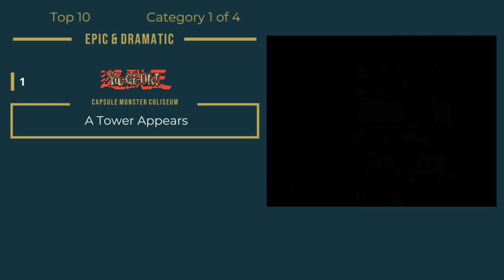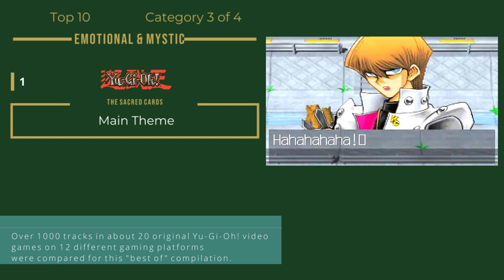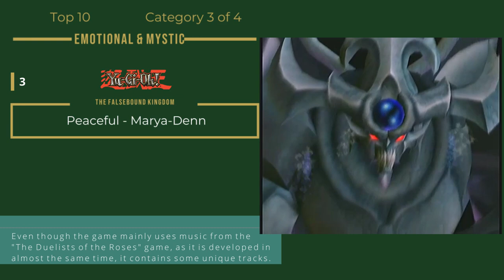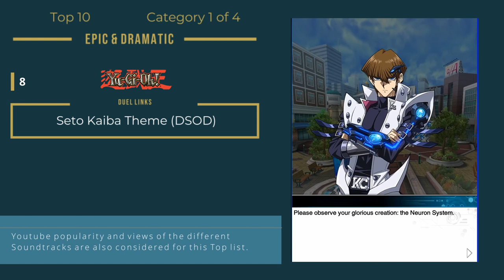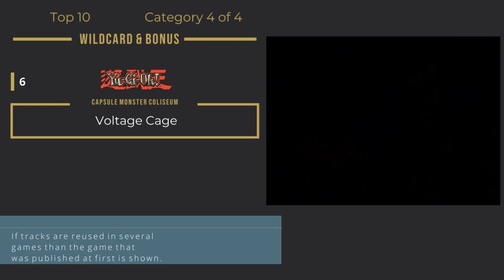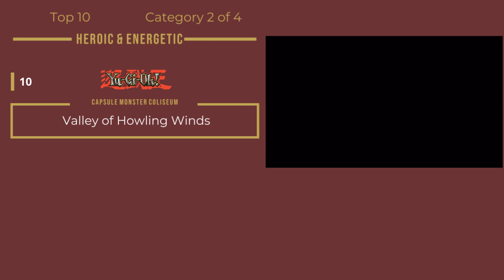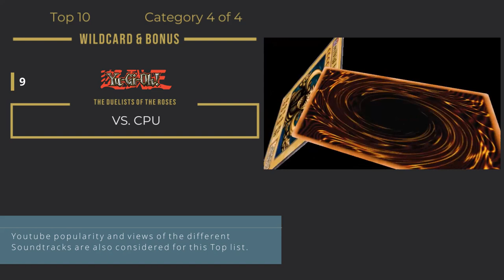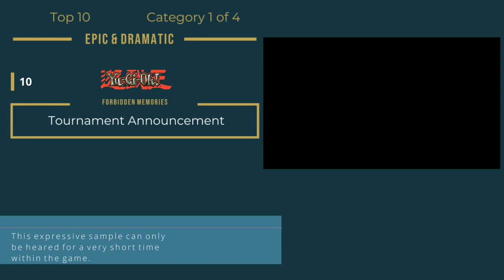Best of Yu-Gi-Oh! Video Game Soundtracks Compilation [epic, emotional, heroic compilation]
A one hour compilation of the most epic, heroic and emotional music of Yu-Gi-Oh! Video Games from 1998 to now.

Over 1000 tracks in about 20 original Yu-Gi-Oh! Video
Games on 12 different gaming platforms
were compared for this "best of" compilation.

Considered original Yu-Gi-Oh! series games:

Monster Capsule: Breed and Battle
Duel Monsters
Forbidden Memories
Monster Capsule GB
Dark Duel Stories
Dungeon Dice Monsters
The Eternal Duelist Soul
The Duelists of the Roses
The Sacred Cards
Reshef of Destruction
The Falsebound Kingdom
Power of Chaos: Yugi the Destiny
Power of Chaos: Kaiba the Revenge
Power of Chaos: Joey the Passion
World Championship Tournament 2004
Destiny Board Traveler
The Dawn of Destiny
Capsule Monster Coliseum
Yu-Gi-Oh! Online
Nightmare Troubadour
Millennium Duels
Legacy of the Duelist / Link Evolution
Duel Links